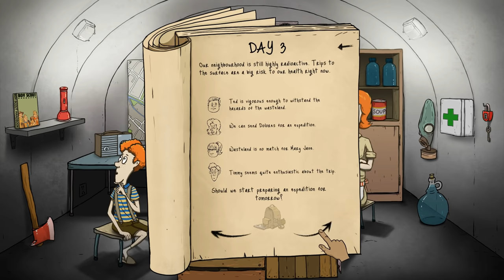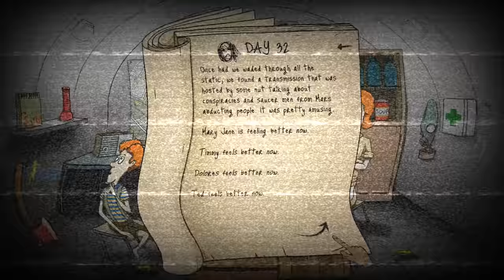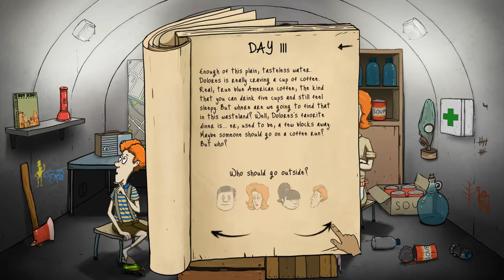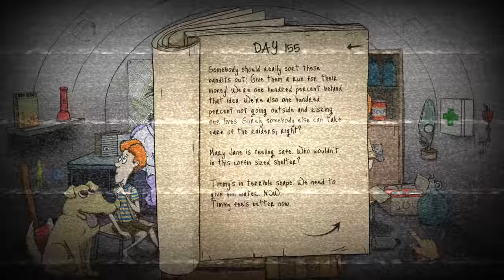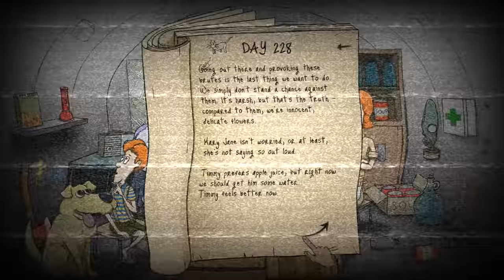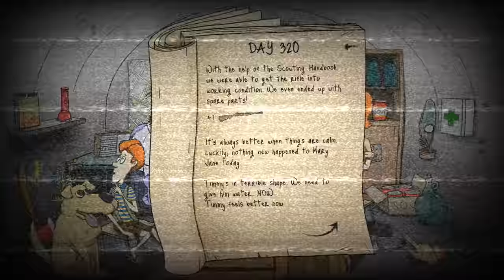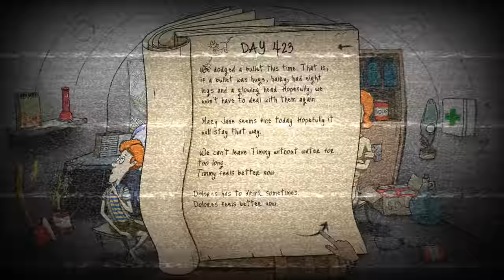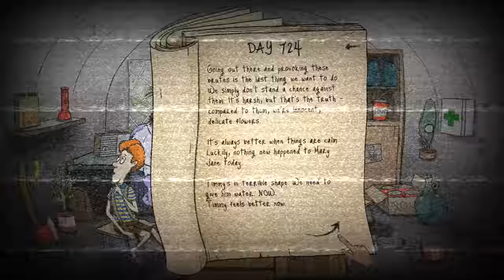737 Days in 60 Seconds! - Longest Survival Record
737 Days in 60 Seconds! - Longest Survival Record. I made a new World Record in 60 Seconds. I survived for 737 days in 60 seconds. World record survival in 60 seconds, 60 seconds Reatomized & 60 seconds Persecs.

Social

In-game name Bilaiti Papad.

Passionate for games over a decade.

From retro to modern day games, it is the one stop place ✌

PC Specs

MOBO : ASUS PRIME B350M-K

Graphics Card : GIGABYTE GEFORCE GTX 1060 6GB OC WINDFORCE EDITION

RAM : G.SKILL 8GB x 2 DDR4 RIPJAWS V SERIES

SSD : KINGSTON A400 120GB

HDD : WD Blue 2TB

PSU : COOLER MASTER MWE 550

Cabinet : COOLER MASTER MASTERBOX LITE 5 MID TOWER

Keyboard & Mouse : Ant Esports KM500W Gaming Keyboard and Mouse Combo World of Warships Edition

Mousepad : Redgear Speed Gaming Mousepad

Headphone : Redgear Cosmo 7.1

Chair : Green Soul Monster Ultimate (GS-734U) Red & Black